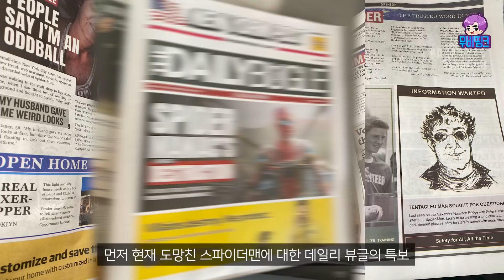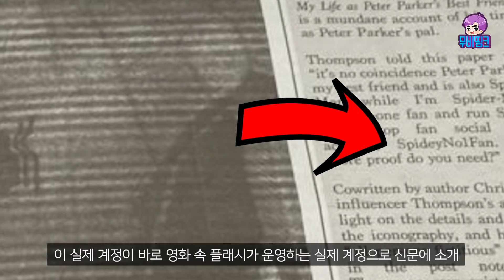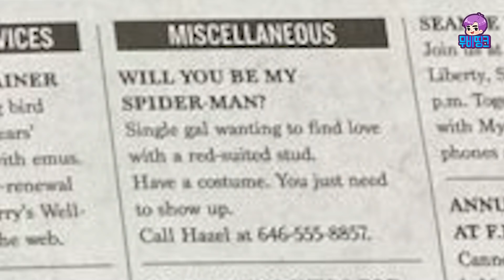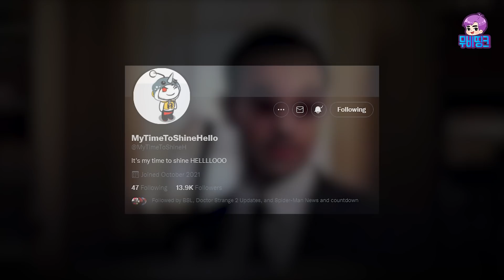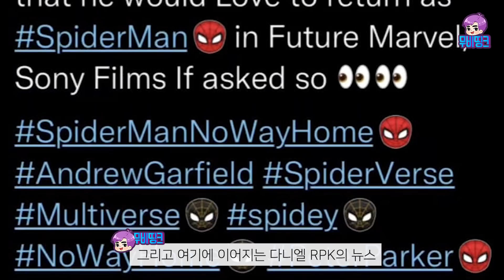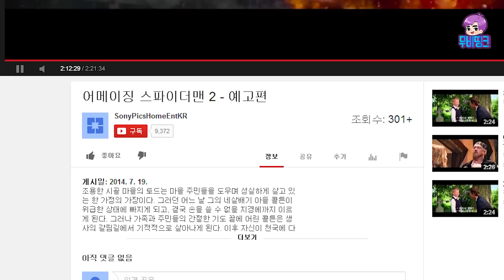≪스파이더맨 : 노웨이홈≫ 영화 속 숨은 떡밥과 비하인드 스토리!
즐감하시고 좋은 하루 보내세요